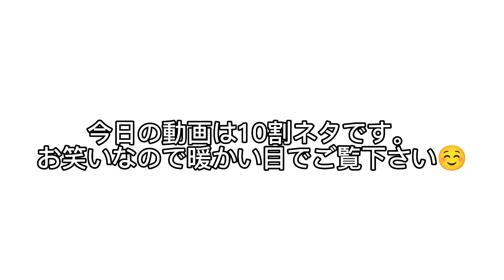【準レギュラー】石垣寿美子ちゃん👧🏻可愛くてごめん